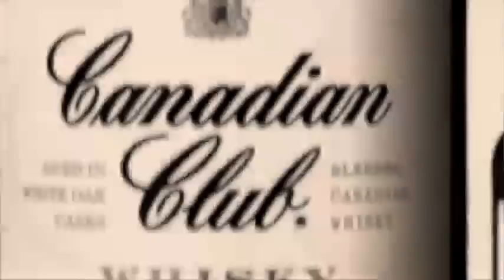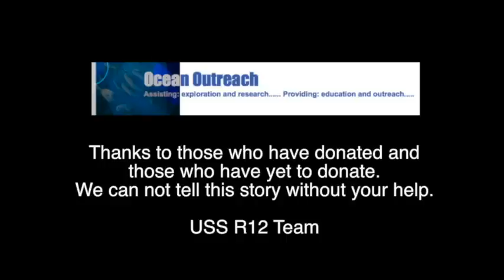Canadian Club and US Customs